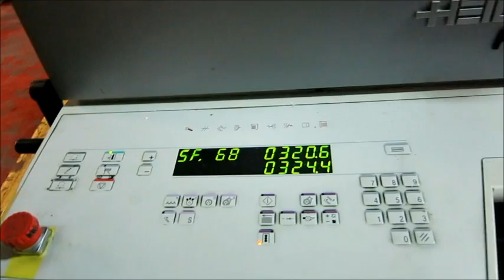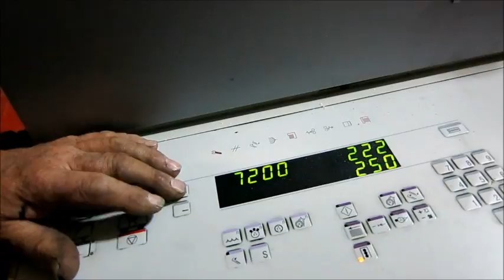2000 Heidelberg Printmaster Two Color Printing Press 14 million